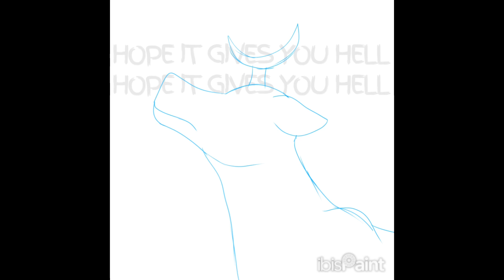Speedpaint - Gives You Hell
A prompt fill for Corceïs.